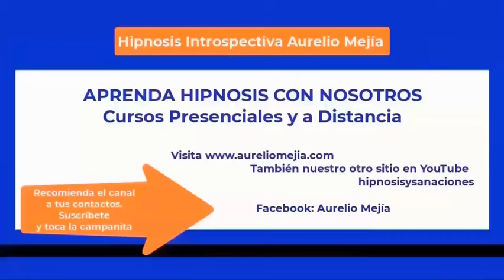6124 EXTRATERRESTRE, vida pasada hombre árabe desierto, miedos, tristezas. Aurelio Mejía hipnosis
Hipnosis introspectiva por Aurelio Mejía a distancia, en línea por internet. EXTRATERRESTRE, vida pasada hombre árabe desierto, miedos, tristezas. Ginebra, Suiza, 9 agosto 2024.

CURSOS DE HIPNOSIS EN 2024:
Medellin, Colombia: noviembre.